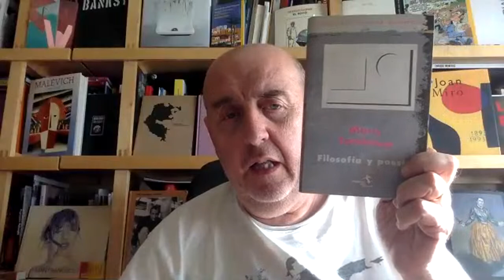Libros recomendados: ojo con el arte. (524) M. Zambrano. "Filosofía y poesía" (2)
Segunda parte de la lectura de "Filosofía y poesía" de María Zambrano.